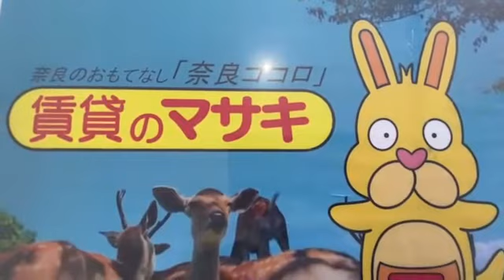【ルームツアー】清～きよら～西大寺・南町｜奈良市西大寺駅下賃貸｜賃貸のマサキ｜Japanese Room Tour｜013062-2.3.4.5.6.7.8-5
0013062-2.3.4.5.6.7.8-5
奈良県奈良市西大寺南町11-2にあります評判の良い間取りの2LDKマンション【清～きよら～西大寺・南町】の物件紹介動画です。